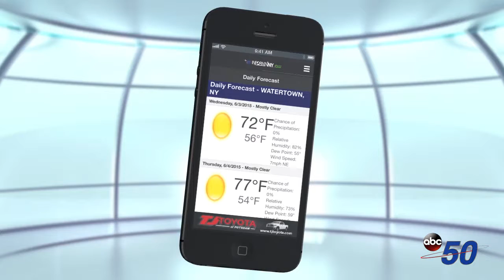Mobile App Promo WIP